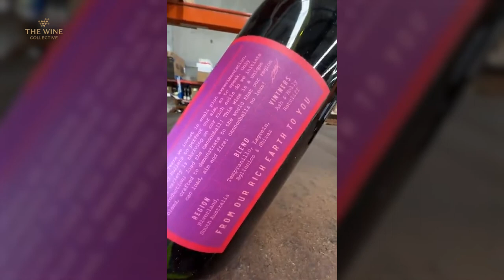A Closer Look of Australian Wine Bottle | Ricca Terra Bullets Before Cannonballs 2020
Straight from our warehouse, we bring the shopping experience to you, as we hold and get up close to some of our wines, as you would if you were shopping in-store.

Taken from our Instagram live video during the launch of our Once-A-Year Cellar Clearance sale (AKA, EOFY).

The Wine Collective is more than just another wine retailer. We take our customers on a personalised wine journey with a tailored wine selection from small and medium-sized winemakers and access to some of the best wine experts in the country ensuring our customers get more out of every glass.